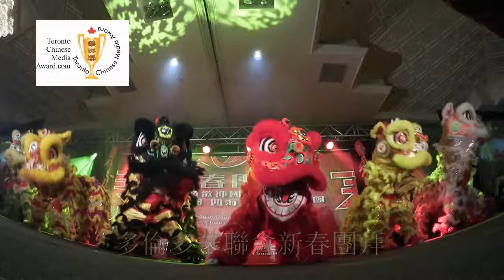華聯會新春團拜, 20160228, 舞獅